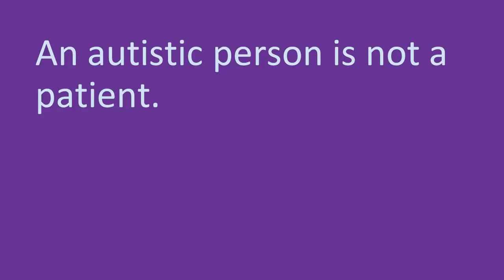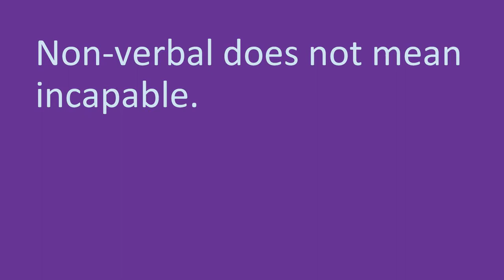Autism: Myths and Realities | Maheen Gul | TEDxLahoreWomen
How can we become more aware and inclusive towards auties? Lawyer and mother to an autistic child, Maheen Gul talks about her journey of educating herself about autism and invites you all to learn by busting myths and introducing proactive actions. Maheen Gul is the Founder of Lahore Autism Centre. She is also a Director of Courting the Law, Pakistan’s leading technology focused access to justice initiative. She holds an LLM in Human Rights from the London School of Economics and is currently enrolled for an online Masters in Special and Additional Learning Needs with the Institute of Child Education and Psychology Europe (ICEPE). This talk was given at a TEDx event using the TED conference format but independently organized by a local community.